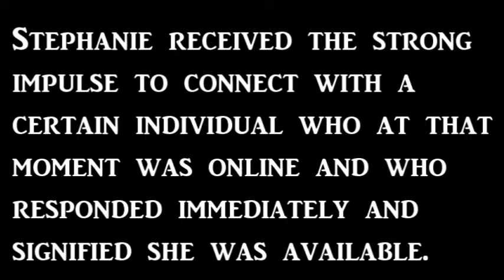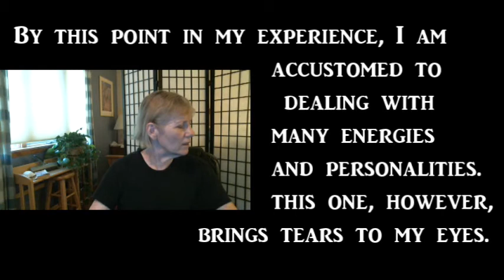Committee with Archangel Michael